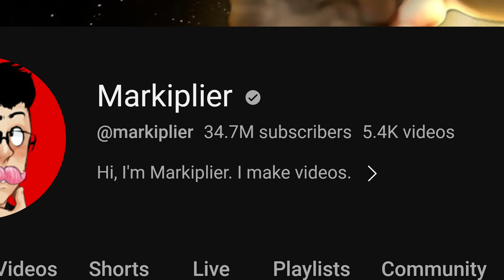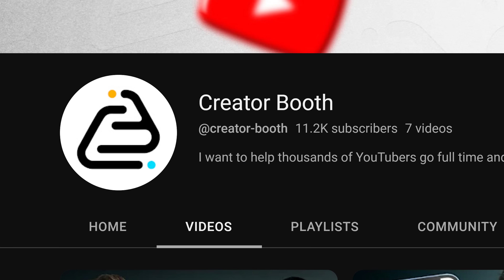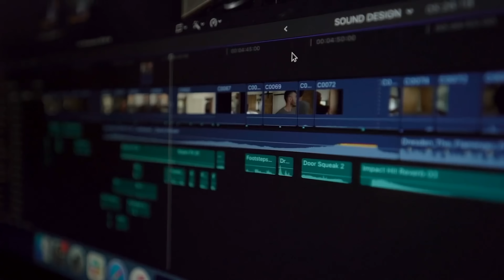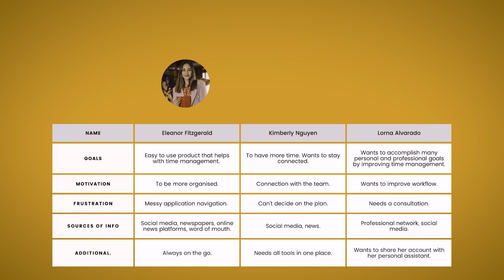Exposing THE BIG YouTube Monetisation Myth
In this video you'll learn why YouTube ad revenue is something super successful business minded YouTube creators don't success over. Sure it works for some channel but for the more niche channels, the real moneys in the marketing.